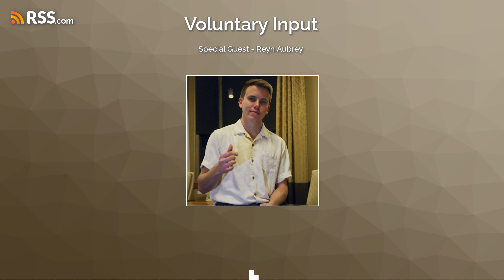Special Guest - Reyn Aubrey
Social Media has certainly had its share of ills over the past several years. Is there a better way? CEO Reyn Aubrey of PocketChange certainly thinks so!